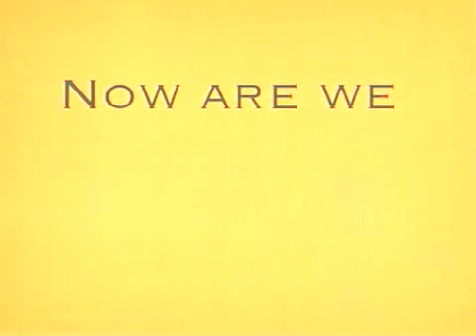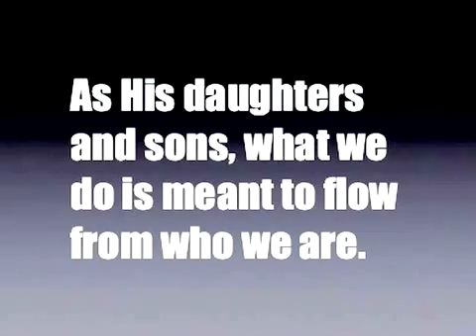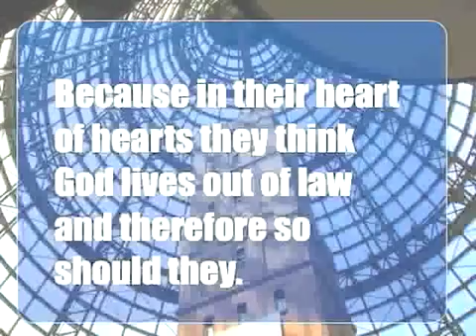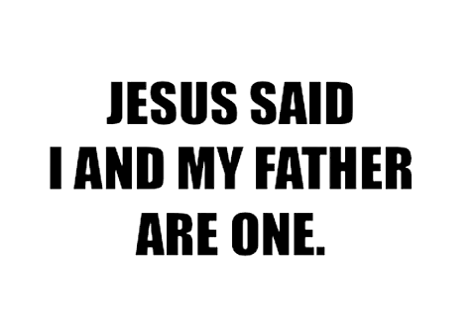PERFORMANCE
Living in Jesus instead of performing.